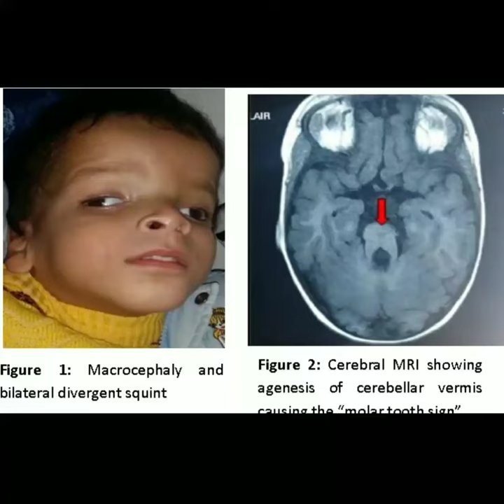Macrocephaly and bilateral divergent squint